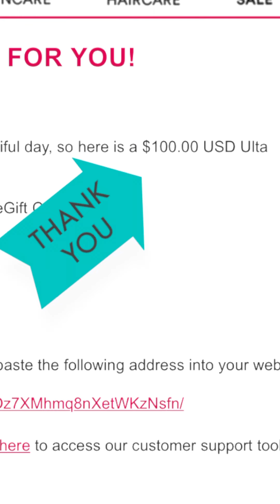Mini birthday vlog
I can not believe the time has come! I’m officially closing a very huge chapter in my life. A milestone to say the least. A new journey on the horizon as i enter my 30’s!
Hope you enjoy the few clips i gathered from my weekend.

-Luna family